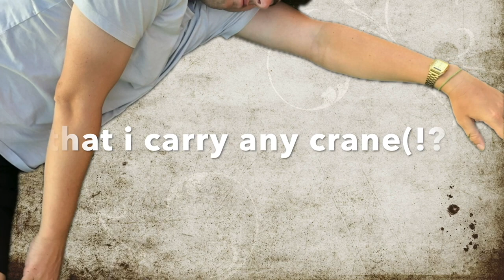No Frog In My Fanny Pack - Craig Morley feat. Jimmy and Brent Holland (Dr. Awesome)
No frogs in my fanny pack...